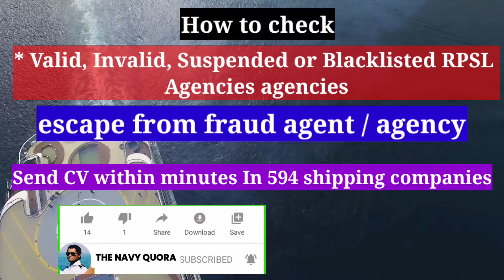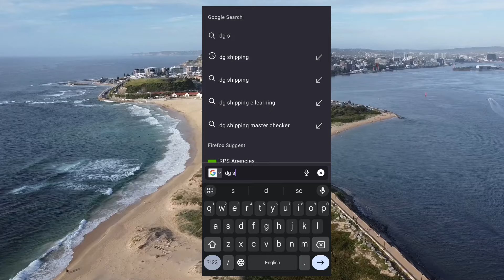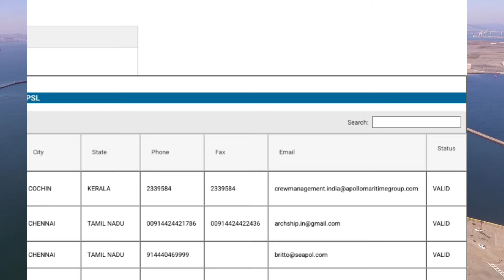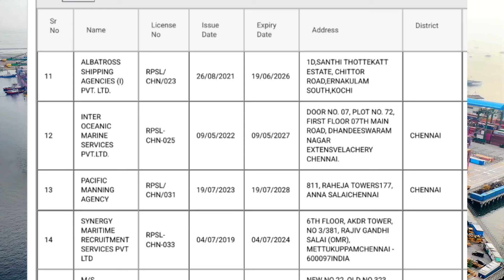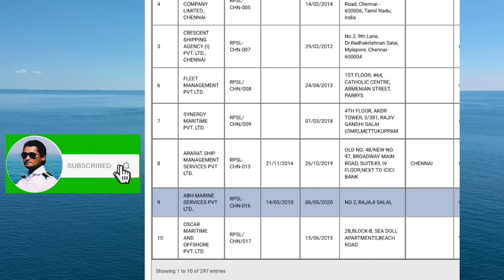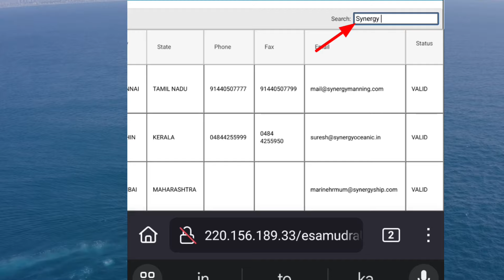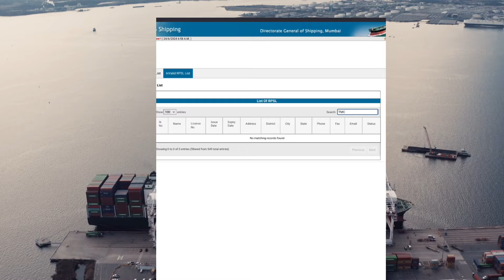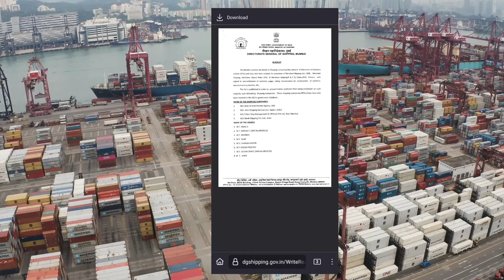Golden Video For Ship Joining | Don't Be Fool In Merchant Navy | Valid, Invalid, Blacklisted Agency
shipping companies directory
shipping company in india
Shipping company review
shipping company in mumbai
Best shipping companies
Good shipping companies
valid rpsl agencies in india
rpsl shipping company in india
rpsl company list dg shipping
RPSL manning companies in India
RPSL agency review
Ownership company in india
Ownership shipping companies
Ownership company review
Ownership Marine Company Details
Best Marine companies
Marine company review
Marine management company review
Merchant navy best companies
Merchant navy companies
merchant navy company review
Merchant marine services

Best merchant navy company for freshers
Merchant navy companies for freshers

Master | Chief Officer | 2nd Officer
Third Officer | Junior Officer
Able bodied Seaman | Ordinary Seamen
Bosun | AB | Deck Cadets | OS | Trainee OS
Deck Fitter | Crane Operators / Pumpman | Welder Fitters
Engine Department
Chief Engineer | Second Engineer | First Engineer
Third Engineer | Fourth Engineer | TME | GME
Oiler | Wiper | Motorman | Trainee Wiper | Engine Fitter
Galley Department | Saloon Department
Chief Cook | Messman | GS

merchant navy
seafarers
maritime industry
cruise ship
deck officers
sailing life
sailing
sailing adventure
maritime training
3rd Engineer
Engineer maritime
maritime pilot
maritime academy
maritime life
engine officers
vessels
chief engineer
marine engineer
marine engineering
marine
marine jobs
marine life
marine services
marine engine
maritime logistics

Join With Us On Telegram Group